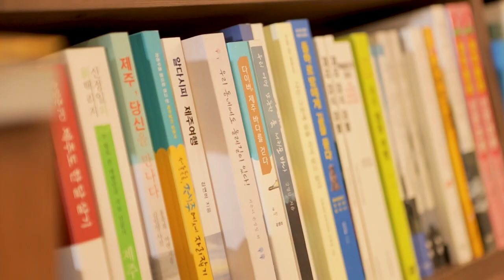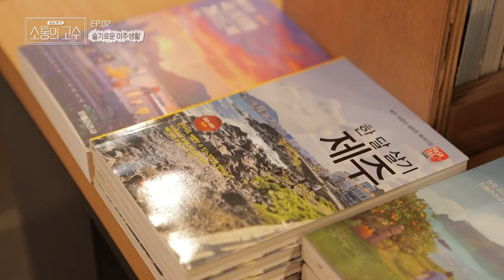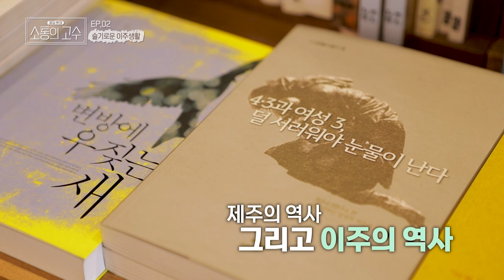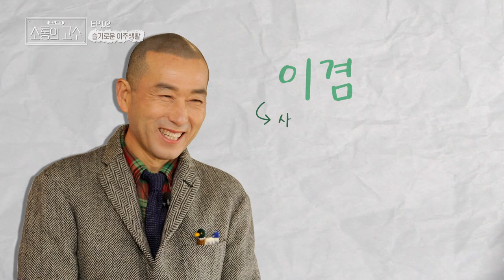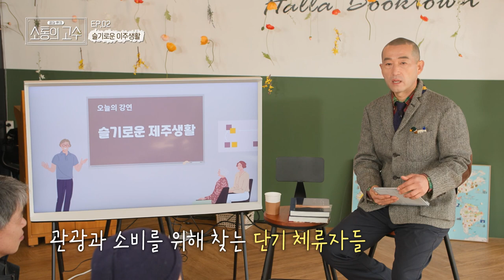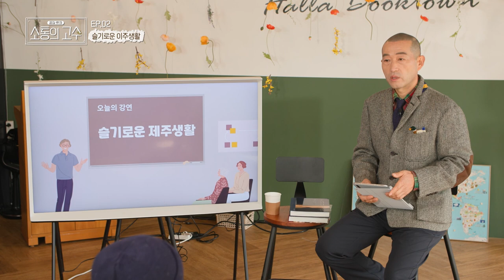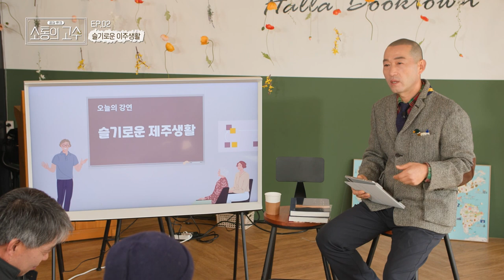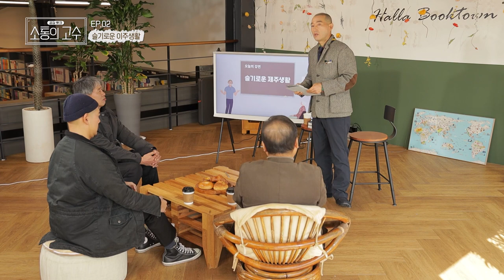[공감토크, 소통의 고수] 2화. 슬기로운 제주생활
2화 슬기로운 제주생활
- 제주에 살고 싶어 내려온 이주민과 오랜시간 터전으로 살아온 원주민의 이야기
- 서로 소통하고 싶지만 쉽지 않은 현실에 대한 고민
- 서로를 이해하는 방법에 대한 이야기